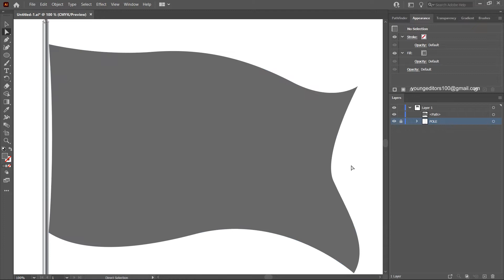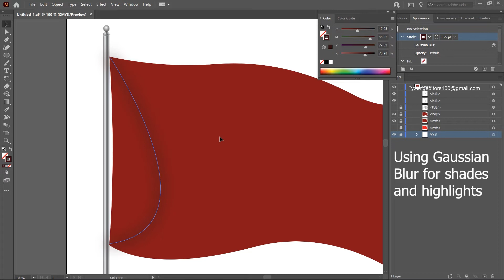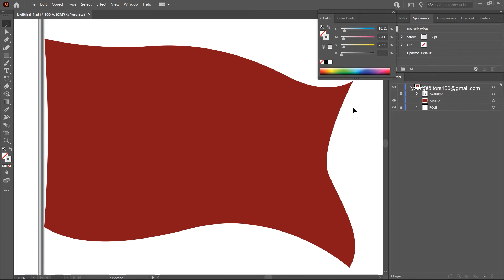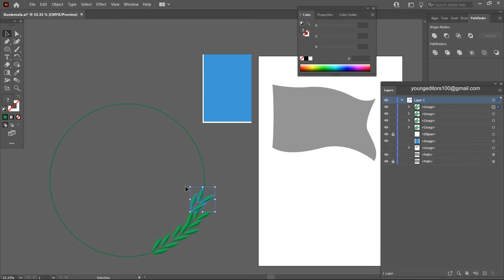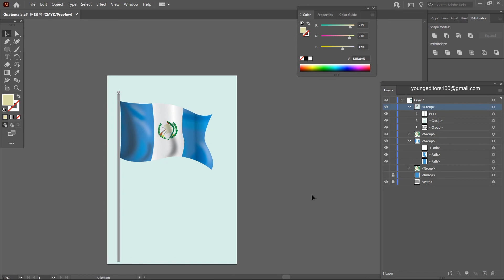GUESS THE COUNTRY? 🇬🇹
COUNTRY